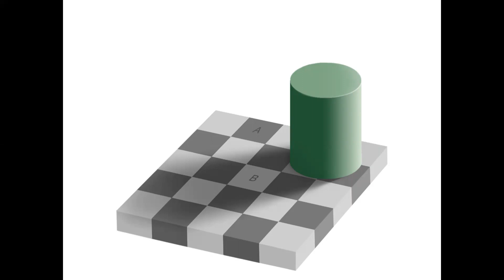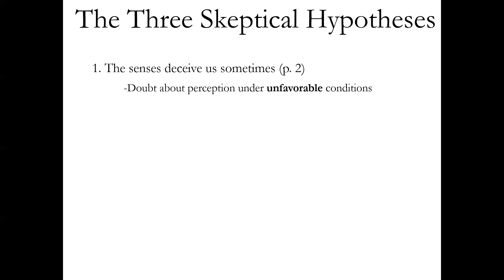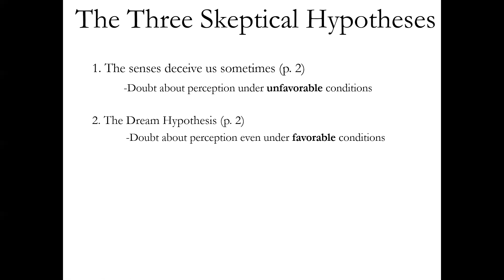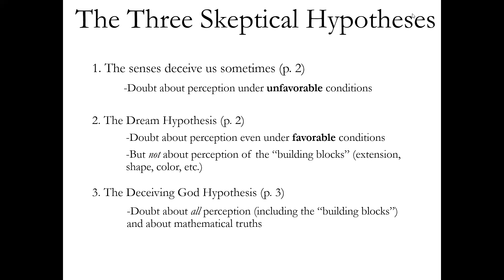Descartes - Three Skeptical Hypotheses